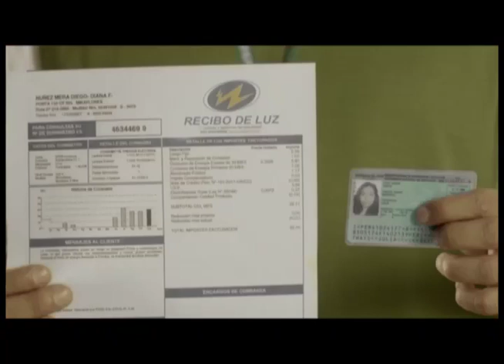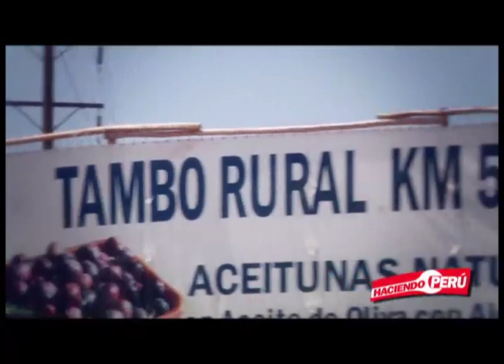Sabrosas Paradas: Conociéndo quiénes la hacen camino a la playa - P158/1